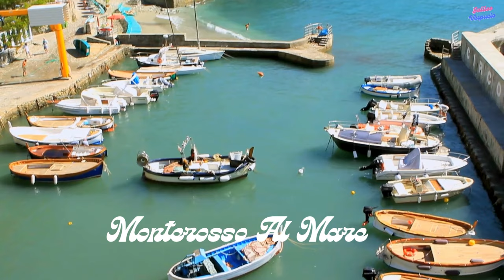ITALIA INSÓLITA- DOCUMENTAL/ TIERRA DE ARTE ,HISTORIA Y PASIÓN .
ITALIA /SUS CIUDADES Y MARAVILLAS NATURALES/ITALIA INSOLITA.

Resumen:

00:00 Intro
01.:54 Resumen
03:35 Roma
09:35 Venecia
16:20 Florencia
18:00 Verona
19:25 Milan
21:30 Napoles
22:30 Monte Vesubio
24:45 Pompeya
26:30 Turin
27:35 Bolonia
29:25 Palermo
31:35 Siena
33:20 Maravillas Naturales
33:50 Dolomitas
36:15 Lago Sorapis
38:00 Lago Misurina
40:20 Lago Di carezza
41:45 Lago Pragser
43:05 Costa Amalfitana
44:35 Positano
45:50 Amalfi
47:35 Cinque Terre
48:45 Monterosso al Mare
49:20 Vernazza
50:35 Corniglia
52:10 Manarola
53:50 Riomaggiore

Italia.

ubicada en el corazón del Mediterráneo.es conocida por su rica historia.su arte excepcional. su deliciosa gastronomía y su estilo de vida apasionado. Desde la antigua Roma hasta el Renacimiento .

Italia ha dejado una huella duradera en la civilización occidental.

Geográficamente diversa.

Italia cuenta con paisajes, que van desde las majestuosas montañas de los Alpes y los Apeninos, hasta las pintorescas costas mediterráneas. Ciudades emblemáticas como Roma, Florencia y Venecia son tesoros de arquitectura y arte.

ROMA.

La Ciudad Eterna.

Comenzamos nuestro viaje en la capital, Roma, la Ciudad Eterna. Exploraremos el Coliseo, testigo de la grandeza del Imperio Romano,también conocido como Anfiteatro Flavio, es un antiguo anfiteatro situado en el centro de Roma, Italia. Construido en el siglo I despues de cristo.

es un impresionante ejemplo de la arquitectura romana y es famoso por ser el anfiteatro más grande jamás construido.

El Foro Romano.

Es una plaza rectangular situada en el corazón de Roma, Italia. Fue el centro político, religioso y comercial de la antigua Roma. A lo largo de los siglos, el Foro fue el escenario de eventos importantes y hogar de numerosos templos, basílicas y edificios públicos.

1. **Basílica de San Pedro:**

- Una de las iglesias más grandes del mundo, con una impresionante cúpula diseñada por Miguel Ángel.

2. **Plaza de San Pedro:**

- Una amplia plaza delante de la basílica, rodeada por una columnata diseñada por Gian Lorenzo Bernini.

3. **Museos Vaticanos:**

- Albergan una de las colecciones de arte más importantes del mundo, con obras maestras como la Capilla Sixtina, famosa por los frescos de Miguel Ángel.

4. **Palacio Apostólico:**

- Residencia oficial del Papa.

5. **Jardines Vaticanos:**

- Extensos jardines que ocupan más de la mitad del territorio del Vaticano.

El Vaticano.

oficialmente conocido como el Estado de la Ciudad del Vaticano, es un enclave independiente situado en el corazón de Roma, Italia. Es el centro espiritual y administrativo de la Iglesia Católica y la residencia del Papa.

Venecia.

Es una ciudad única y pintoresca ubicada en el noreste de Italia, conocida por sus canales, arquitectura histórica y su ambiente romántico. Aquí tienes algunos aspectos destacados:

1. **Canales y Góndolas:**

- Venecia es famosa por sus canales, que sirven como las principales vías de transporte. Las góndolas son emblemáticas y ofrecen paseos románticos por los canales.

2. **Plaza de San Marcos:**

- Es la principal plaza de la ciudad y alberga la Basílica de San Marcos, el Campanario y el Palacio Ducal. La plaza es un importante centro cultural y turístico.

3. **Basílica de San Marcos:**

- Una obra maestra arquitectónica con impresionantes mosaicos y una mezcla de estilos que reflejan la rica historia de Venecia.

4. **Palacio Ducal:**

- Antigua residencia de los gobernantes de Venecia, ahora es un museo que muestra la historia y la cultura de la ciudad.

5. **Puentes y Calles Estrechas:**

- Venecia está llena de calles estrechas y encantadores puentes que conectan las islas. El Puente de Rialto es especialmente conocido.

6. **Carnaval de Venecia:**

- Famoso en todo el mundo, este carnaval anual presenta máscaras elaboradas y festividades llenas de color y música.

Venecia es única por su arquitectura construida sobre pilotes en el agua y su rica herencia cultural. Aunque enfrenta desafíos relacionados con la inundación y el turismo, sigue siendo una de las ciudades más fascinantes del mundo.